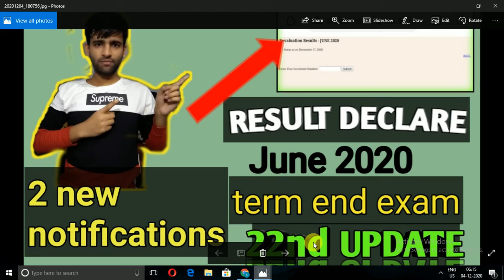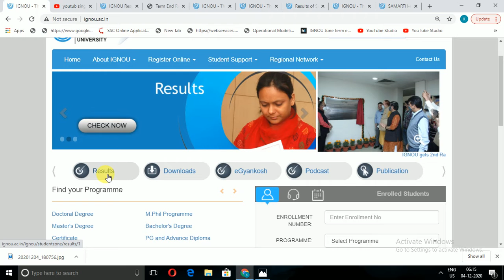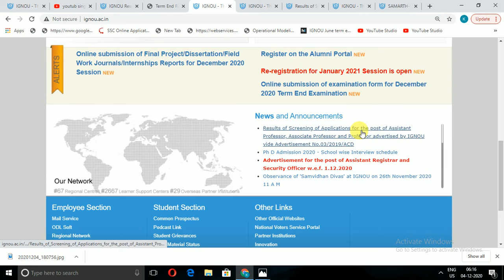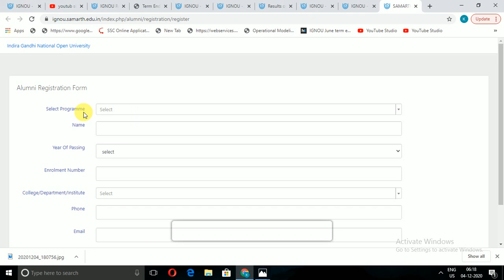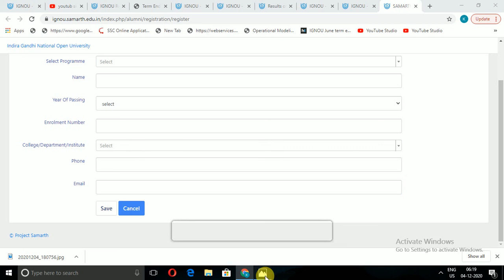ignou results update 2020|ignou result june 2020|ignou jobs 2020| ignou 22nd update june 2020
topics cover:-

 ignou, ignou result,
ignou result june 2020,
 ignou revaluation process,
ignou exam update,
ignou revaluation marks increase,
 ignou marksheet, ignou assignment 2020, ignou alumin,
ignou alumin portal,
ignou news,
 ignou exam results,
ignou revaluation update,
 ignou revaluation result update,
 ignou revaluation form kaise bhare,
ignou assistent,
 assistant professor job,
ignou notification 2020.

Aaj main is video mein aapko bataunga ki June 2020 result ki 22nd update Aaj chuki hai ki nahin pura clarification karunga  is topic per

✴️Your quires
ignou results update 2020,ignou 2020
ignou notification,ignou latest news